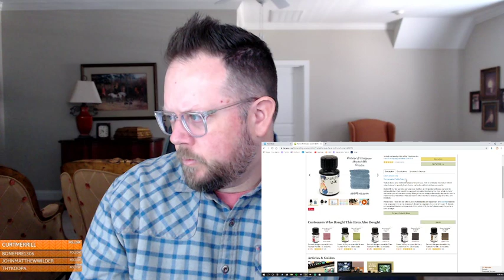The Pen Addict: My pen!